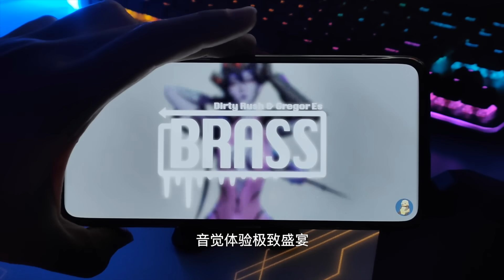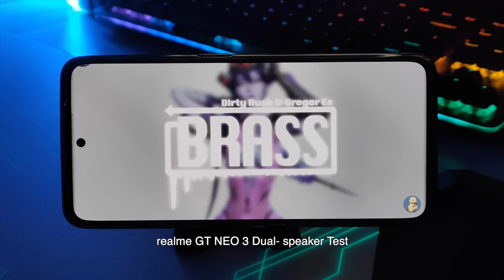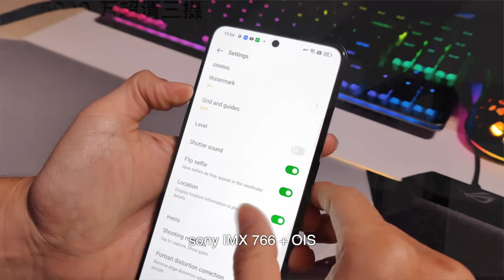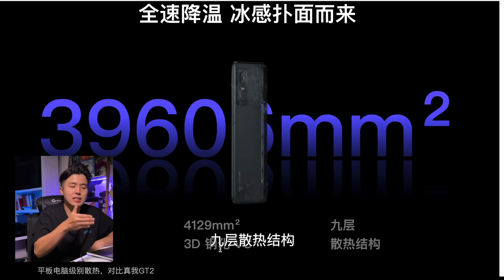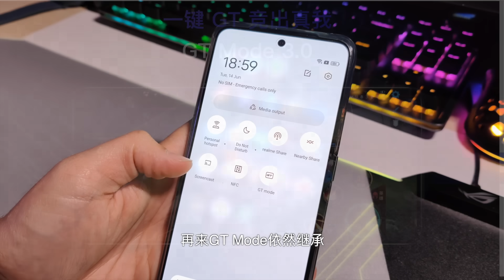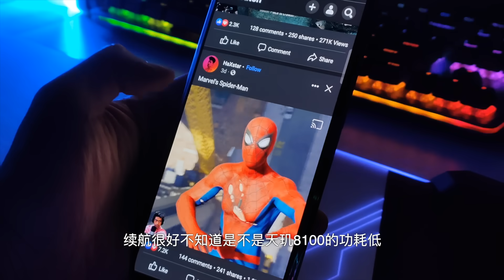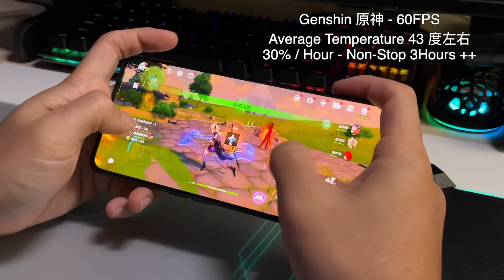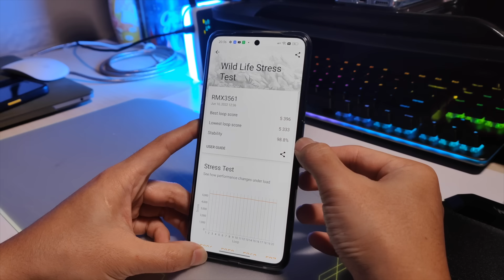realme GT Neo 3 天玑8100先杀到！应该直接放弃骁龙8Gen1？【2000元手机推荐】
或者到BOJIO Gadget脸书预购也可以哦xD

SVI Go or Svi Mo 目前只有安卓系统才能使用喔～
下載Mo是手機版
下載Go是安裝在電視盒
進到裡面輸入您的激活碼：xxxxxxxxxx

想要購買SviMo or GO 激活碼？

爆款RockSpace软性防爆膜！
【前膜/后膜/手表/Nintendo/Tablet11寸以下】下单时候记得备注型号喔～

1*絕對磨砂，遊戲專用！Gaming Screen Guard Rockspace Hydrogel 簡直逆天了！

2*絕對高清，蓝光護眼貼膜！Hi Vision Anti-BlueLight Screen Guard Rockspace Hydrogel 超級好料！没有的型号下单备注给客服知道就可以了哦～xD

3*全透视超高清，无蓝光貼膜！SuperHD ClearScreen Guard Rockspace Hydrogel 超級好料！没有的型号下单备注给客服知道就可以了哦～xD

4*黯然销魂防窥膜 Matte Privacy Hydrogel Screen Protector

5*Rockspace 后背个性贴膜！

6*最新！Rockspace UV Film 很好滑！很奈斯！比较方刮痕！就是价格高了少少 可以了解了解先～xD
如果没信心自己贴膜建议到您附近的手机电或Rockspace旗舰店黏贴喔～

豪华爱马仕 8P ！Chipset 升级！低延迟！高输出！更稳定！4+64GB！

SVI CLOUD 3 PRO 豪華版 雙頻Wifi 語音控制 4+32GB！

SVI CLOUD 3Plus 中介版 雙頻Wifi 語音控制 快得不得鳥～

SVI CLOUD 3S 入門版 不用400元
了解跟多詳情可以點擊這邊

20.Honor X9 5G 8+128GB RM1299
21.Xiaomi 12 8+256GB RM2999
26.Realme GT Neo2 Dragon Ball / Normal Colour 12+256GB RM2099
27.Realme GT 2 Pro 12GB 256GB RM2999
28.Poco F4 GT 12+256GB RM2499
29.Black Shark 5 Pro 12+256GB CN Set RM3299

Unboxing Device 開箱手機買賣清單 最後更新：9 June 2022
1. Poco X4 Pro 5G 6+128GB RM1049
2. Poco M4 Pro 6+128GB RM749
3.Samsung S22 Ultra 5G 12+256GB RM4500
4.Samsung Tab S8 Ultra 12+256GB RM5500
5.Oppo Reno 7 Pro 5G 12+256GB RM2499

2nd Hand Devices 二手機清單-專業鑑定-安心使用
1.Realme C11 2+32GB RM250
2.Microsoft Surface Pro X Microsoft SQ 2 Processor 16+256GB RM5999
3.TicWatch Pro 3 GPS Smart Watch RM800
4.Oppo Pad 6+256GB Wifi RM1599
5.Samsung SSD 980 1TB RM380
6.Samsung SSD 980 Pro 500GB RM300
7.XPG SSD SX8200 Pro 1TB RM380
8.IPhone XR
9.Huawei Mate 8 4+64GB RM399
10.Huawei Nova 7i 8+128GB RM
11.Black Shark 4 8+128GB RM1599
12.Huawei Nova 4E 6+128GB RM599
13.Redmi Note 10 6+128GB
14.Samsung S21 Ultra 5G 16+512GB RM3599